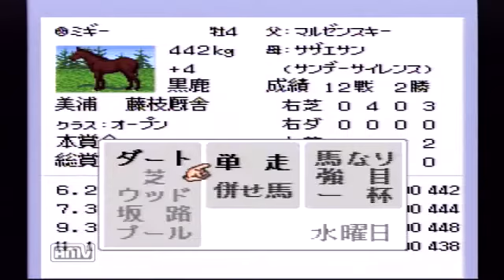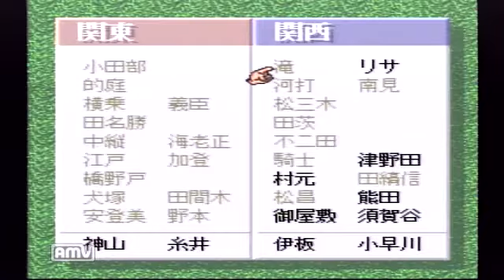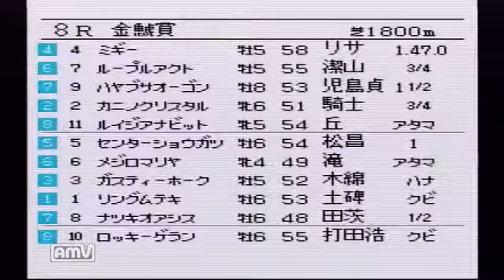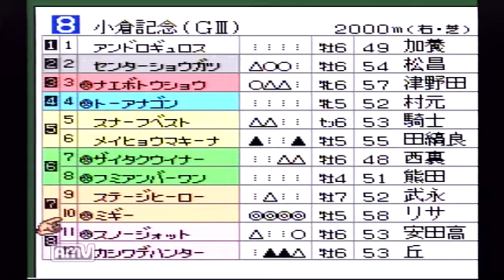part.123 レトロ競馬ゲーム『ダビスタ3実況』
スーパーファミコン版ダービースタリオン3の実況です。